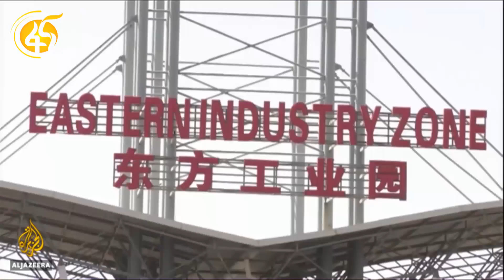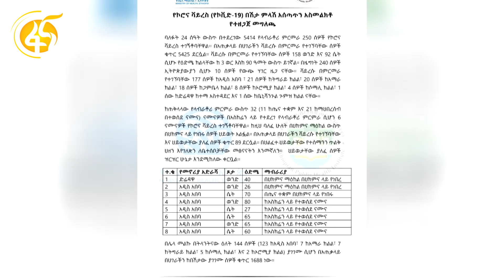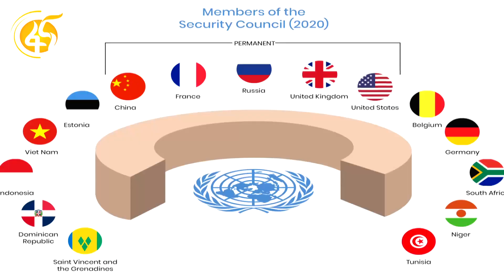ተምሳሌታዊው የኢትዮ-ቻይና ግንኙነት